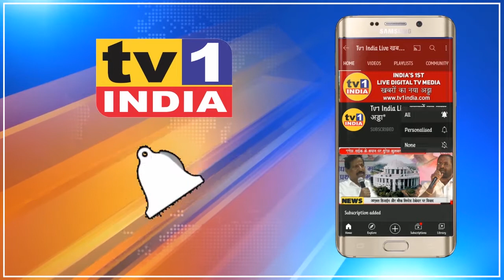Navi Mumbai में Monsoon की दस्तक | बदला मौसम का मिजाज़